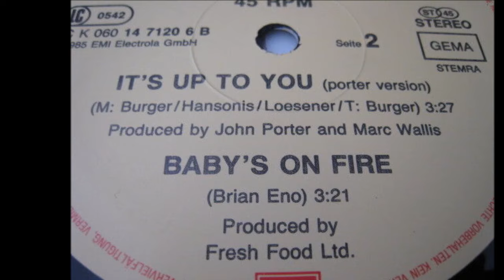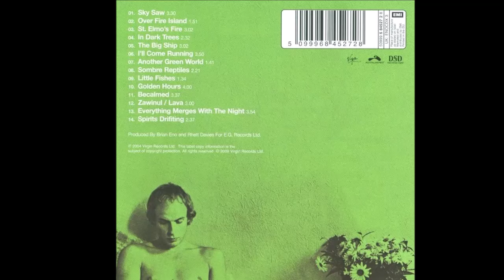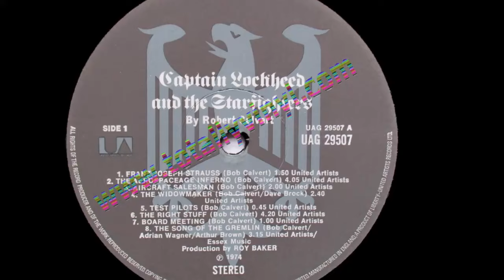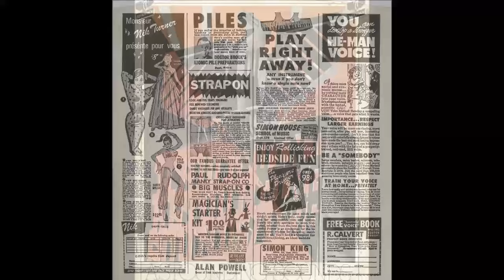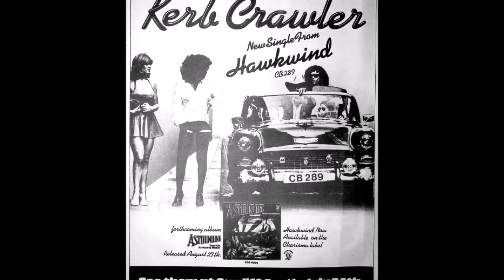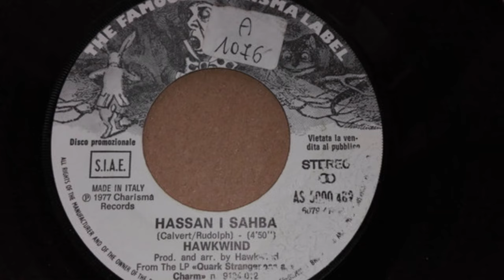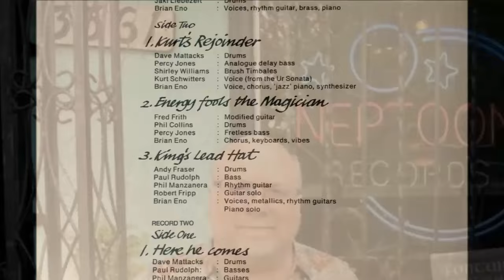Noise From the Cranium Episode 32: Paul Rudolph Interview Part Two: From Eno to Hawkwind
In Part Two of my Paul Rudolph interview, Paul talks about recording in the studio with Brian Eno, an opportunity he describes as the best experience he ever had in the music business, and replacing Lemmy in Hawkwind. He also talks about the two people that he doesn’t like in the music business: Twink and Dave Brock. Tune in to find out why.